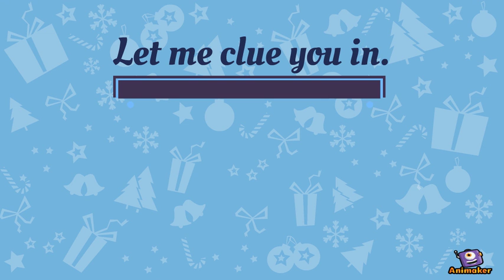MADE IN 1969 ALL ORIGNAL PARTS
Animated Video created using Animaker Buy Vintage ‘Made in 1969 T-Shirts’ 50th birthday gifts, uniquely design T-Shirts for your loved ones. Great birthday gifts for father, son, mother, sister, and daughter. Legend was born in 1969 and this 50th birthday is perfect for those born in 1969. DaataaDirect provides a huge range of customized ‘Made in 1969’ T-shirts with high-quality printing at much-discounted prices.